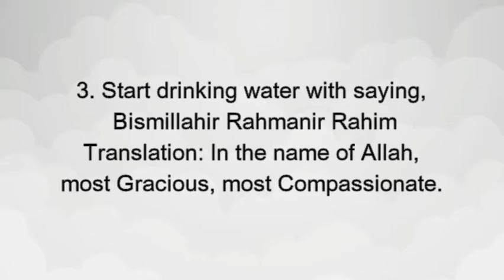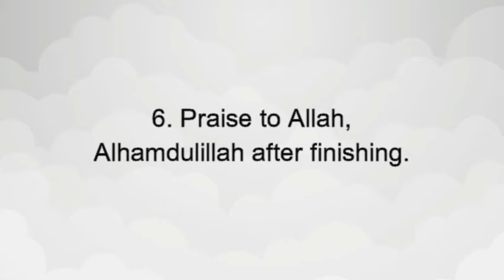Sunnah of Drinking Water